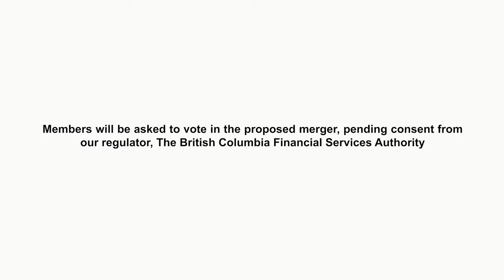Video 2 Brian Harris. Future Vision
Watch this video to learn more about Brian Harris, CEO of Interior Savings Credit Union.
Learn about his motivations of working for a credit union, values, and vision for the Merged Credit Union.